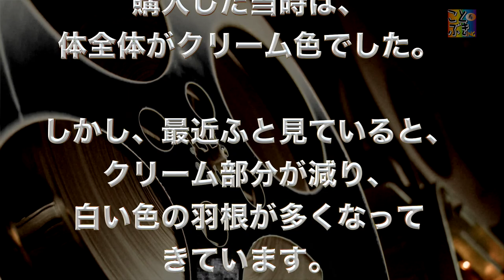【クリーム文鳥 羽色の変化】進化 or 退化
2020年3月に購入したクリーム文鳥。
購入した当時は、
体全体がクリーム色でした。

しかし、最近ふと見ていると、
クリーム部分が減り、
白い色の羽根が多くなって
きています。

購入当時からの映像で、
比較してみます。